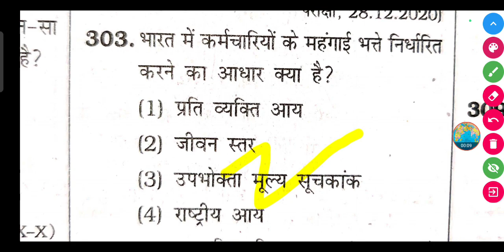भारत में कर्मचारियों के महंगाई भत्ते निर्धारित करने का आधार क्या है?